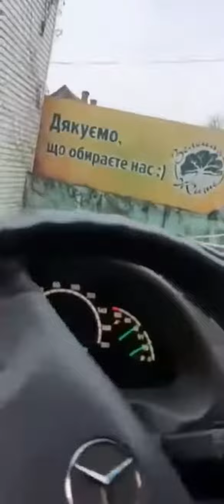Driver caught in line of battle fire||Ukraine